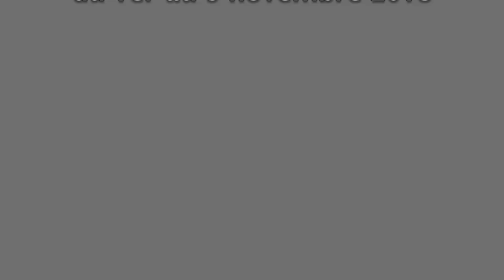L'Italie est elle gouvernée par des fascistes ? Par l'extrême droite ? 1ère partie. M. PASQUINELLI.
L'Italie est elle gouvernée par des fascistes ? Par l'extrême droite ?
Intervention de Moreno Pasquinelli, secrétaire général de P101, parti politique italien composé de militants venu de la gauche radicale, et membre de la Coordination européenne pour la sortie de l’euro, de l’Union européenne, de l’OTAN et du néolibéralisme, lors de l'université d'automne 2018 du Pardem.